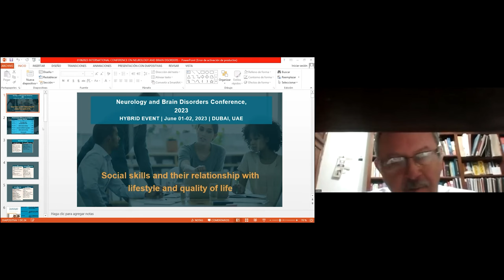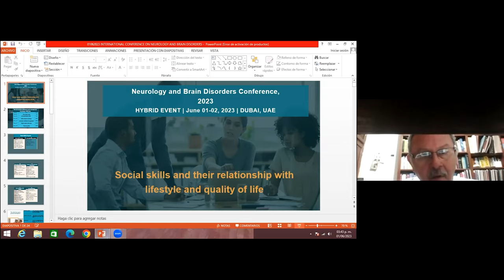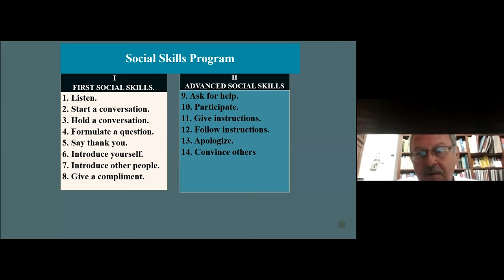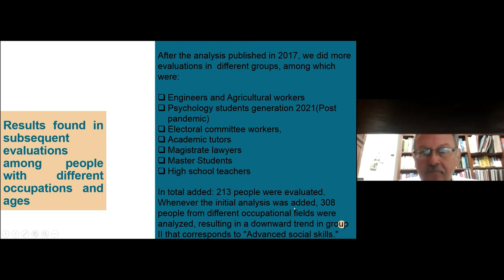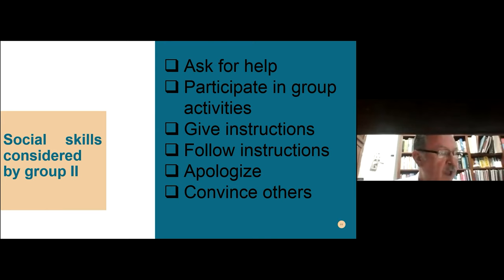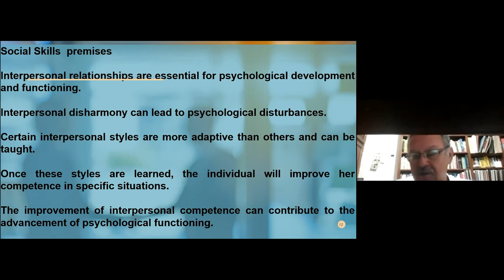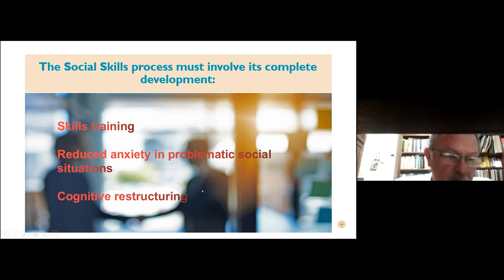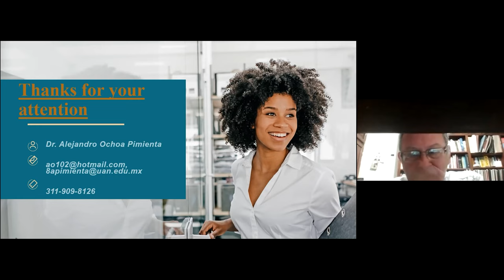Social skills and their relationship with lifestyle and quality of life | Neurology 2023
Presentation Title: Social skills and their relationship with lifestyle and quality of life
Speaker Name: Alejandro Ochoa

Scientex Conference specializes in managing conferences, meetings, seminars, and workshops featuring distinguished participants such as speakers and delegates across the globe providing you with an extensive array of networking opportunities, enabling the global expansion of your research endeavors. With the tremendous success of Neurology 2023, we are thrilled to extend a warm welcome for your participation in the "2nd International Conference on Neurology and Brain Disorders" slated to occur in Bangkok, Thailand from May 06-07, 2024 which will be driven by the overarching theme of "Advancement and new findings in Neurology, Brain Disorders and Psychiatry". There will be both an in-person conference and an online conference again from May 13-14, 2024 | GMT +7.
2nd International Conference on Neurology and Brain Disorders
We cordially invite you all to attend the “2nd International Conference on Neurology and Brain Disorders” on May 06-07, 2024 in Bangkok, Thailand.